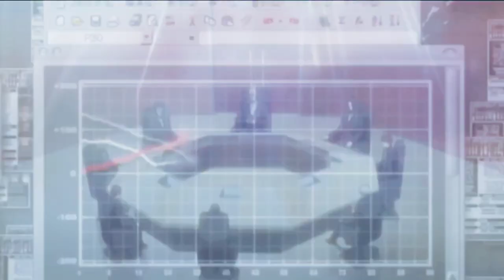PLUTO!|4UELL3|ANIMATED MUSIC VIDEO|DEATH NOTE|LATEST SONG 2020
𝙃𝙀𝘼𝙍 𝙈𝙔 𝙊𝙏𝙃𝙀𝙍 𝙎𝙊𝙉𝙂𝙎 𝙏𝙊𝙊!

𝙈𝙊𝙍𝙀 𝙁𝙄𝙍𝙀 𝙎𝙏𝙐𝙁𝙁 𝘿𝙍𝙊𝙋𝙋𝙄𝙉𝙂 𝙎𝙊𝙊𝙉!

𝙋𝙇𝙀𝘼𝙎𝙀 𝙎𝙃𝘼𝙍𝙀 𝙄𝙁 𝙋𝙊𝙎𝙎𝙄𝘽𝙇𝙀🙏♥️

𝙎𝙏𝘼𝙔 𝙎𝘼𝙁𝙀